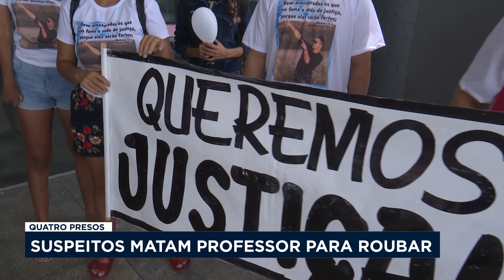Quatro homens são presos suspeitos de matar professor em Manaus por ele se negar a pagar bebidas